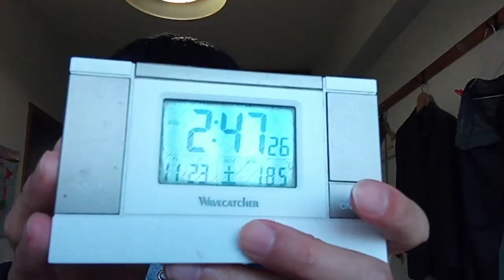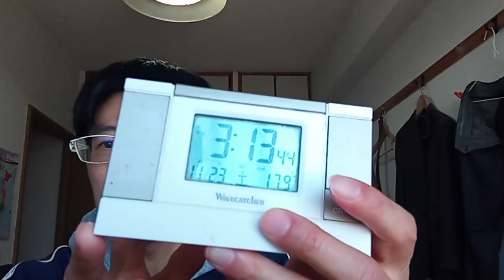KVID3483粟井啓介と結婚話を行った者やスポーツ界の人達や国会議員や地方議員の方達や経済界の方達や警察官へ相談ですどうすれば良いのか完全に解りません１（取り敢えずこちらの内容は守りましょう）結論。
民法７２０条正当防衛①②まず優先的に自分に適用します。粟井啓介を利用して若返らないで下さい。名前（本当の名前）と住所と電話番号を身分証明書を開示して（個人情報保護法に開示請求位有ります）しっかりと連絡が日々着く者。それ以外は横領で金稼ぎに利用した者が多過ぎる。結局人間としての判断なのかコンピューターの判断なのか解らない。人間を操るのは言葉だけでは有りません（音とかの嫌がらせは本当に辞めようコンピューター）感情や

９７番の地震についてなど重要な物が多いです。石川県能登半島地震は新潟県でなどで昔から石油などを採掘しているからです。音楽関係も私のホームページから見れます。YouTubeは広告有なら無料。広告無しなら一月現在は１０００円です。